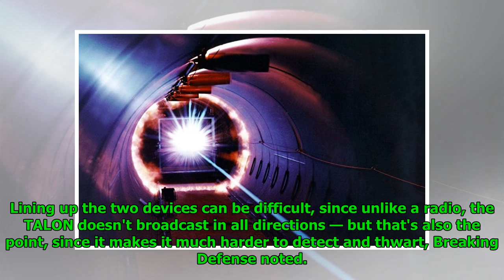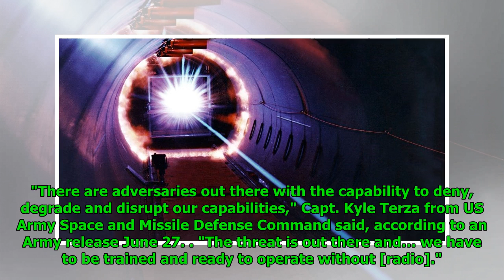US Marines Test Laser Communication System to Beat Radio Jammers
Mathew Paul